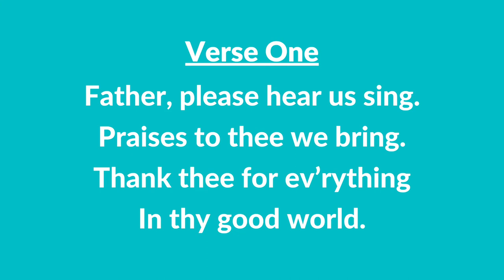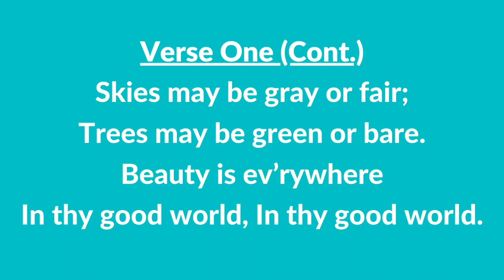#10 | Thank Thee for Everything (Instrumental With Lyrics) | LDS Children's Songbook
#10 | Thank Thee for Everything (Instrumental With Lyrics)